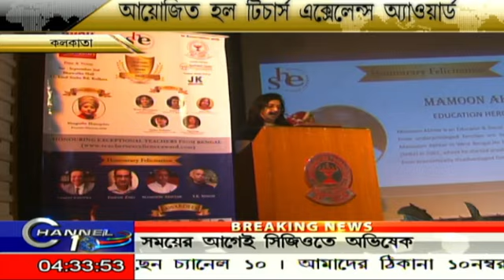আয়োজিত হল টিচার্স এক্সসেলেন্স অ্যাওয়ার্ড ২০২২